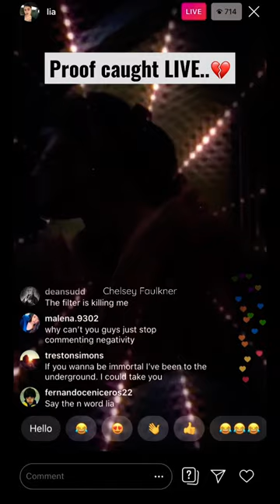Lia Marie Johnson EXPOSES producer Steve Weatherby for TAKING ADVANTAGE OF HER caught LIVE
Producer steveweatherby was CAUGHT taking advantage of liamariejohnson who’s worked with since she was ten years old. He was caught on an instagram live & wasn’t aware he was being recorded. He took advantage of the fact she was also dealing with addiction problems & encourage her to drink wine as seen on the live.

The edit wasn’t the best as there wasn’t much footage to go off and you’re only allowed a certain amount of seconds so I apologise, paise to read if that helps💖